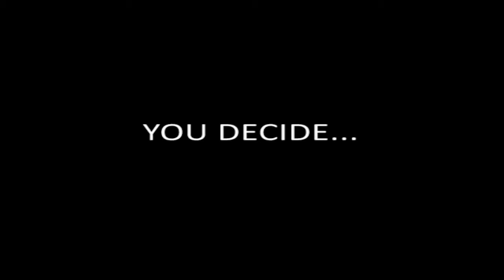6/7 15k HP Hancock Compressor Station "Will Sound Like a Refrigerator" in nearest home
A creative edit of Steve Sullivan, spokesmen for Millennium Pipeline Company, with Anthony DePalma (Delaware Lake Assocation) and graphics illustrating what 15,000 horsepower is like...

BH says: this has been criticized because the sound of the trains is not like the sound of a compressor, and I agree. I only used this because many people have a sense of the *energy* behind train locomotives, and have felt the ground tremble and shake when they go by.

Natural gas compressor stations around here are commonly in the range 10k-20k HP which is like several locomotives.